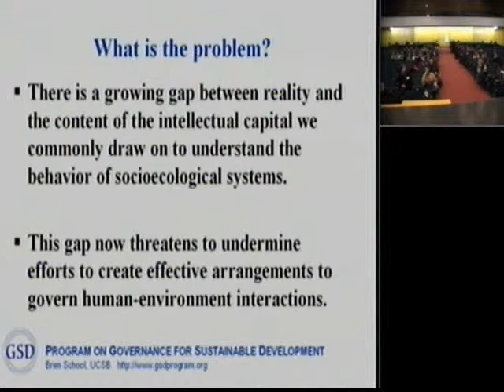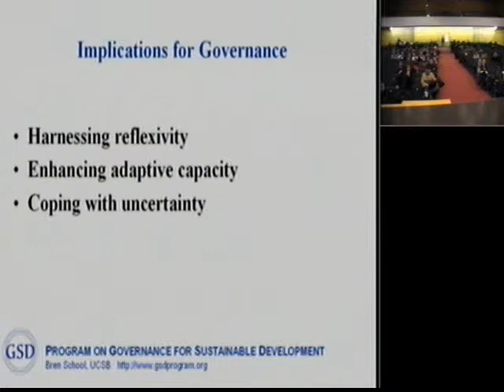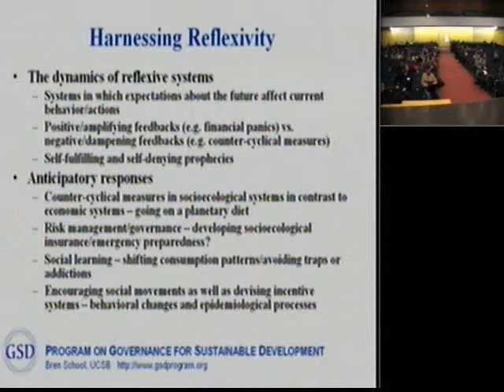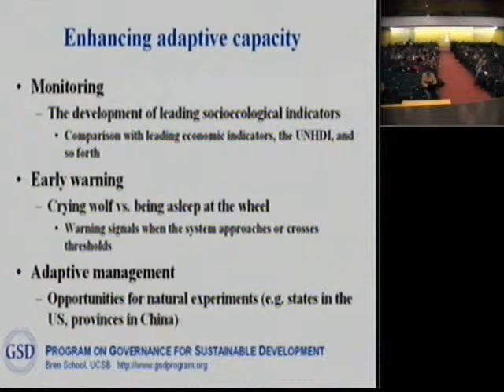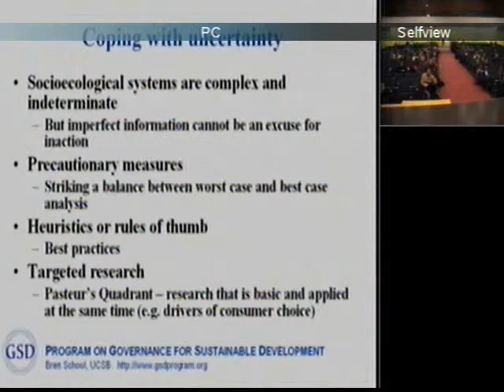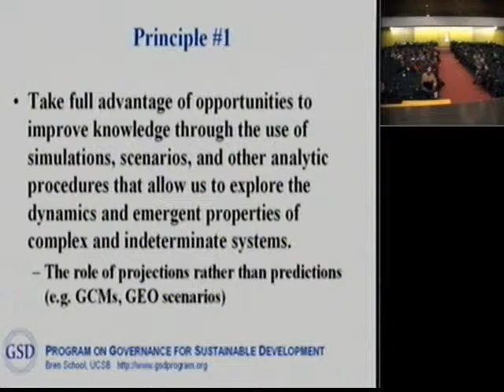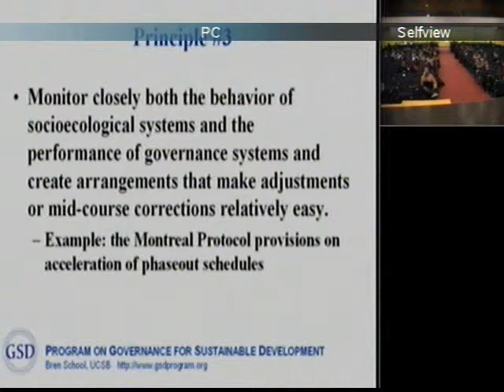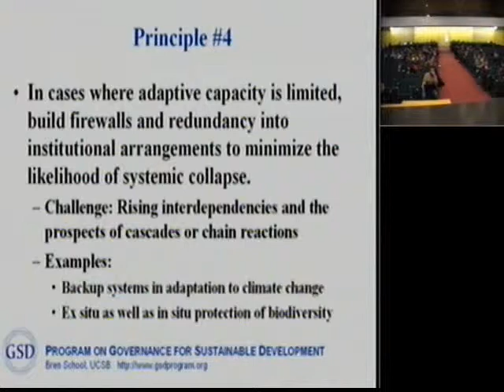Navigating the Sustainability Transition by Oran Young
Professor Oran Young presents by video conference to the Berlin Conference on Human Dimensions of Global Environmental Change. The thesis of this presentation is that policymakers commonly adopt  implicitly if not explicitly - an unrealistic view that the dynamics of socioecological systems are benign and that, as a result, our efforts to govern these systems often go awry. Changes in large, complex socioecological systems (e.g. the Earths climate system) are often nonlinear rather than incremental, abrupt rather than gradual, irreversible rather than reversible, and nasty rather than benign in terms of social welfare. Governance arrangements created to steer or guide such systems need to (i) harness reflexivity, (ii) enhance adaptive capacity, and (iii) find ways to cope with high levels of uncertainty. There are ways to handle these challenges. But they all require a willingness to depart from business as usual in the design and implementation of effective governance systems.